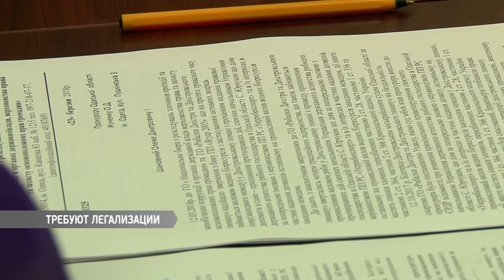У стен прокуратуры митинговали рыбаки.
Они требовали привлечь к ответственности руководителей областного управления рыбоохраны. Их обвиняют в незаконной выдаче разрешений на промышленный лов, якобы, по коррупционному сговору.